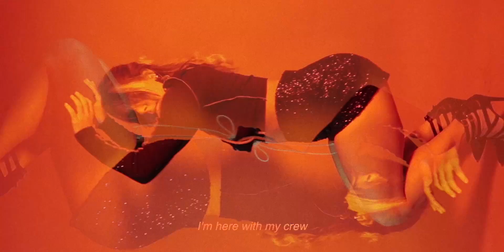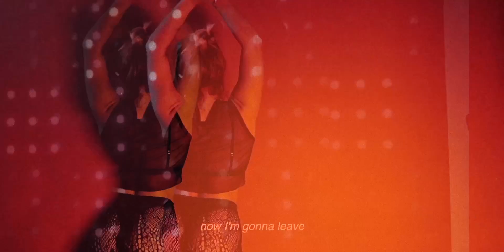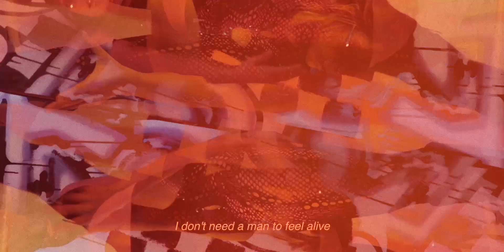ELISHIA - SOLO (Official Lyric Video)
SOLO - ELISHIA